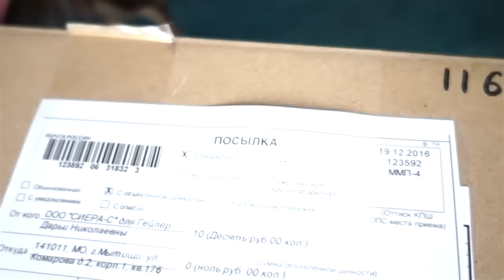МОЕ ДЕТСТВО | ЩЕНОК ЮМИ ЧУ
Встреча 7 декабря, Москва, Крокус Экспо, 3 павильон, 14 зал, Winter Cat Show! Инстаграм Сайт
▼ НОВЫЕ ВИДЕО! ЖМИ ЕЩЁ - ТАМ ССЫЛКИ НА НОВЫЕ КАНАЛЫ ▼

Мы волшебные питомцы Anny Magic! Софи Сан, Эйван Бро, Миша Лайк, покемон Юми Чу, Киса Алиса и другие животные! И загляни на наш общий семейный канал Мэджик Фэмили и личный канал хозяйки Энни Мэджик!